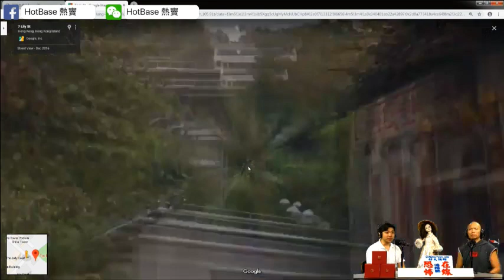冲繩酒店靈體搵母親！大坑蓮花宮鬧鬼公園，加建升降機避神主牌？(恐怖在線重溫 第2572集)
第2572集 (10 Sep 2018)
3）冲繩酒店聽到有小孩靈體叫自己做媽媽